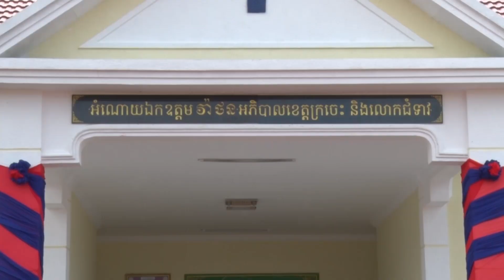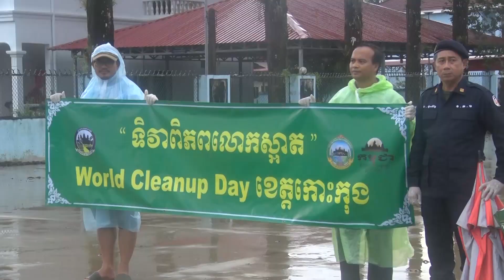ផ្សាយឡើងវិញ ៖ ព័ត៌មានជាតិ ម៉ោង ៣រសៀល ថ្ងៃទី១៩ ខែកញ្ញា ឆ្នាំ២០២៣